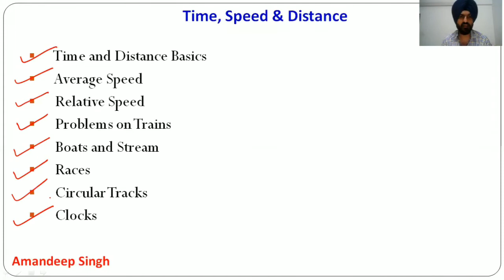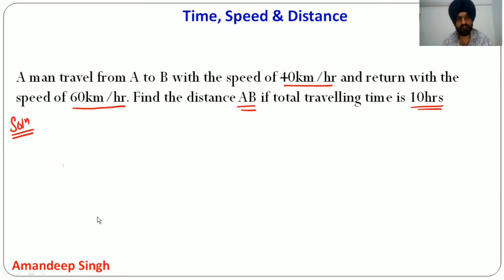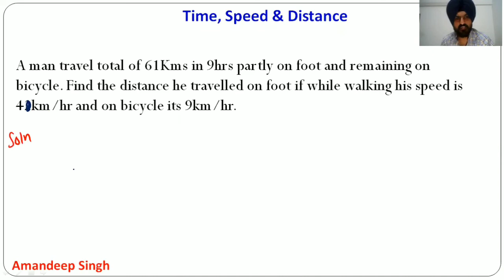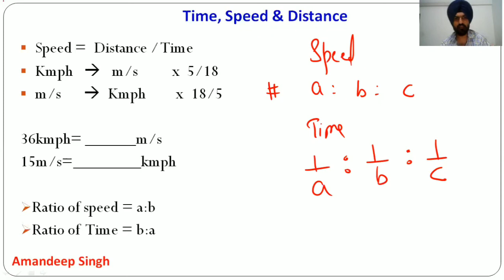📌 TSD-1 | Time, Speed & Distance Basics | Must-Know Concepts for CAT & IPMAT!